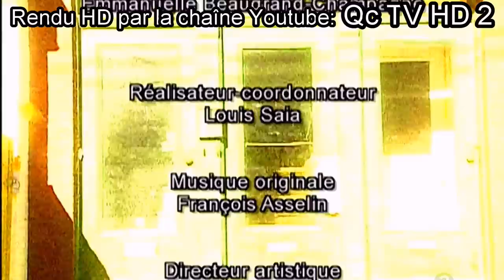HISTOIRES DE FILLES [HD] VIE DE CEGEP (S8.7)